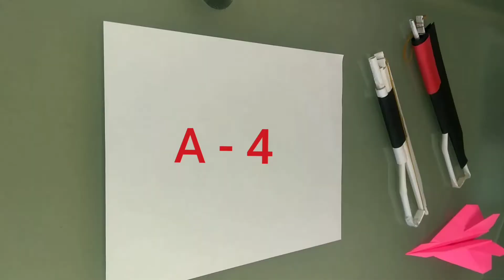Origami Paper Airplane Launcher. Kağıttan Uçak Fırlatma Silahı Yapımı Kolay. Uçak Rampası yapım